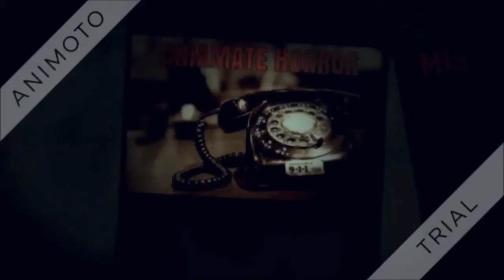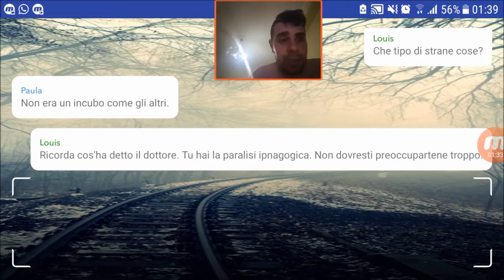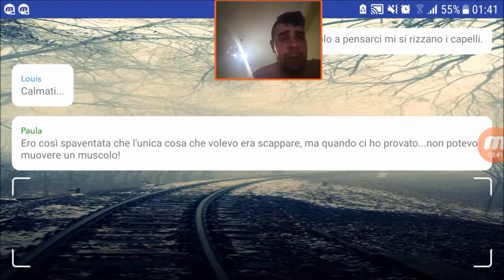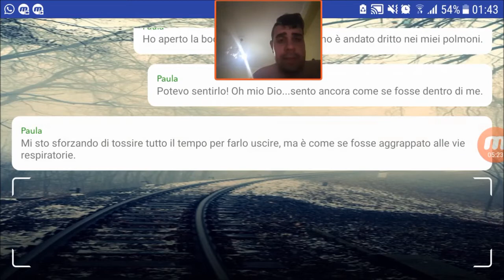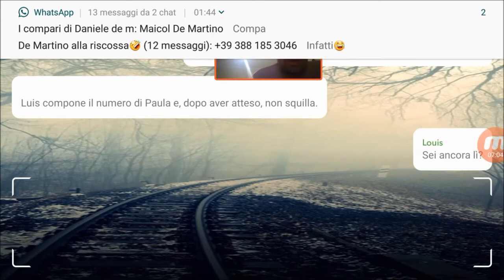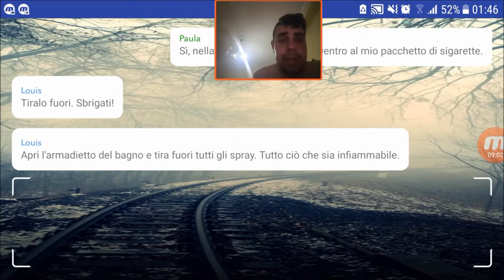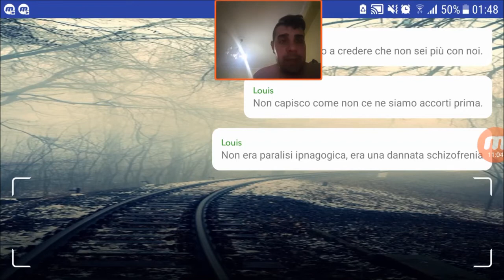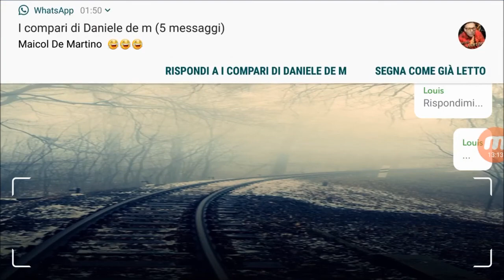#9 Chat Horror - Fumo